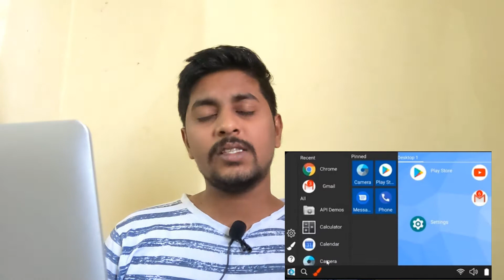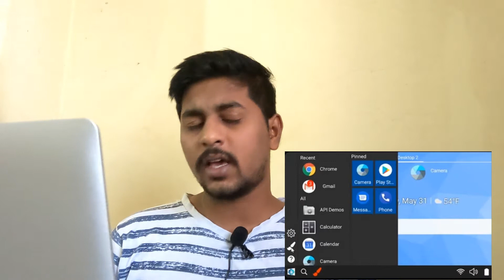Watch full video before installing of win x launcher app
Developer Statement :-
aspire to liberate the Android Eco system from ad infested, mediocre apps, one app at a time. Be part of this journey with us.

With this Launcher, we are bringing Windows look and feel to the android platform to increase the productivity, and reduce the learning curve to use the device, be it phone or a tablet